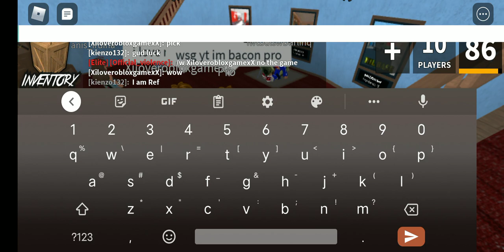I Could not Get Revenge On Teamers (They Backup)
I Lost a Lot So I Couldn't Get Revenge On Them, I Had a Plan with Players who are Normal